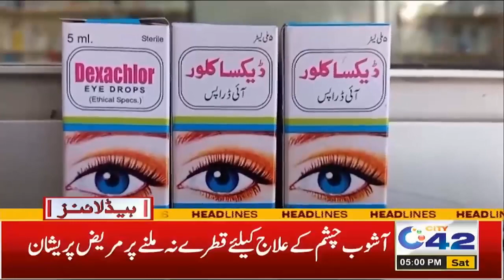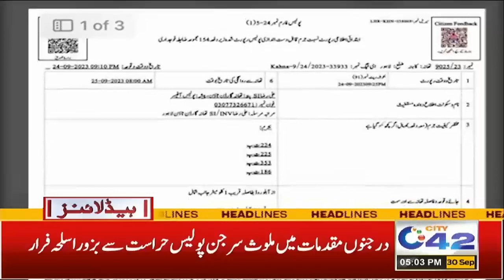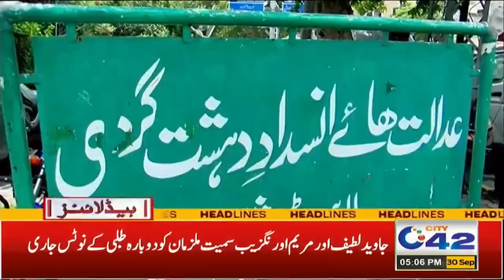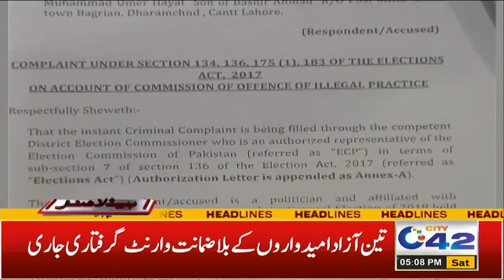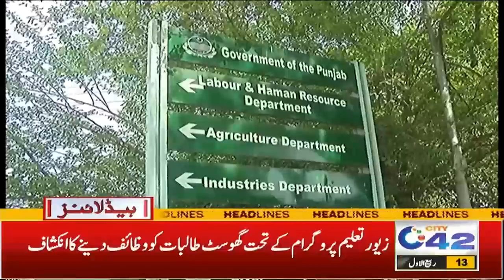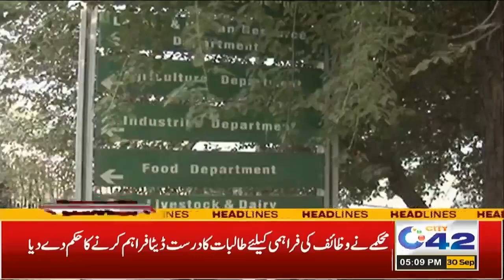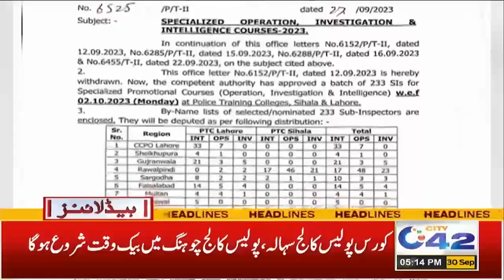5PM News Headlines | 30 Sep 2023 | City 42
5PM News Headlines | 30 Sep 2023 | City 42